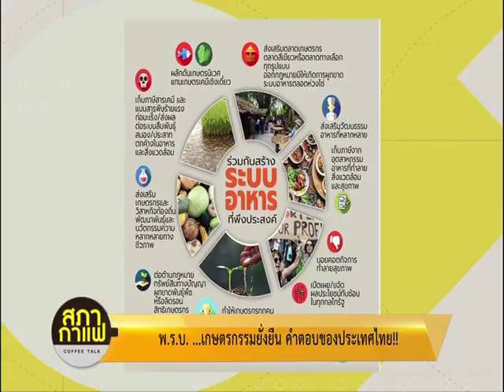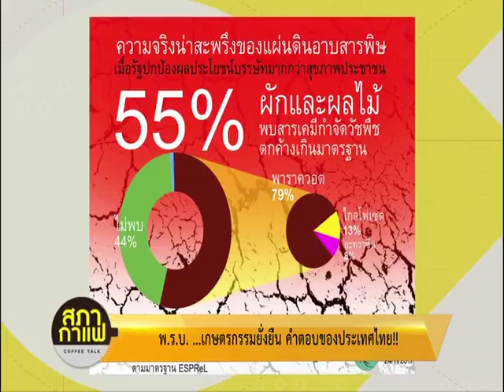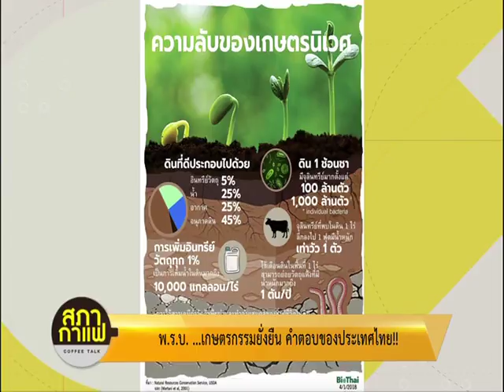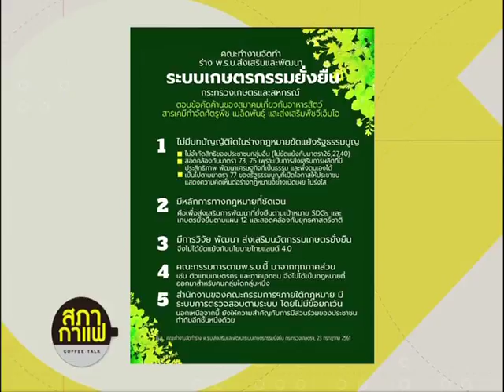พรบ.เกษตรกรรมยั่งยืน คำตอบของประเทศไทย!! ช่วงที่2 สภากาแฟ Coffee Talk 09/08/2018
พบกับ วิฑูรย์ เลี่ยนจำรูญ ผู้อำนวยการมูลนิธิชีววิถี (Bio Thai)